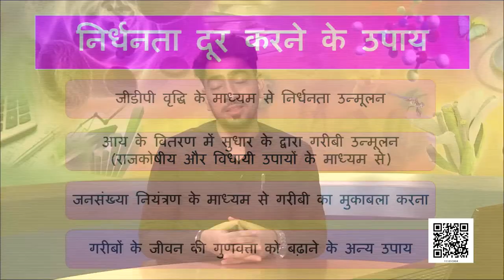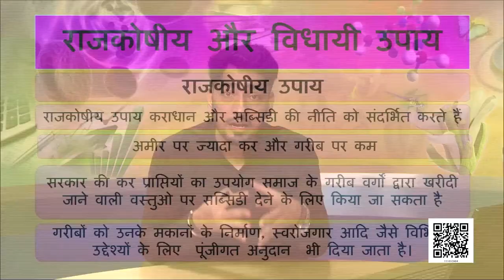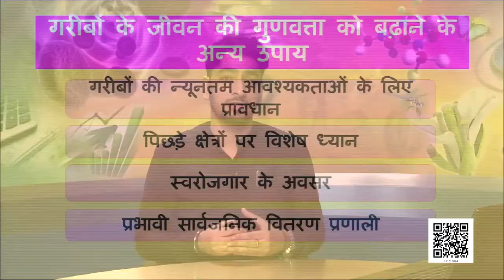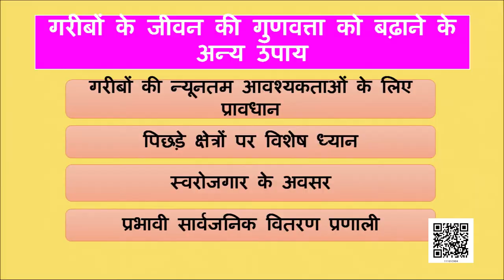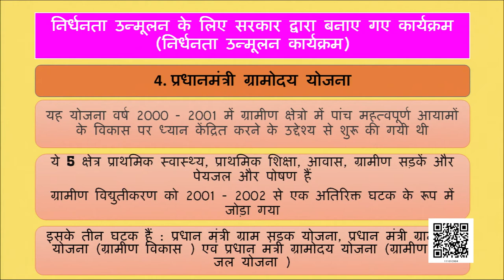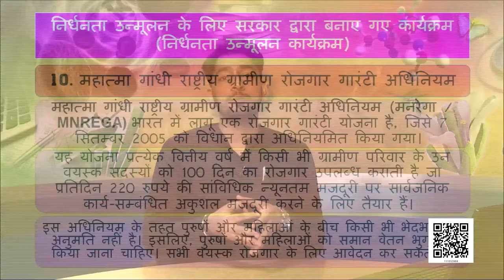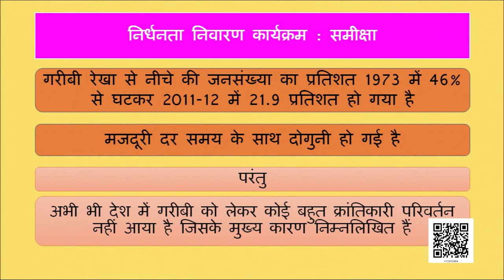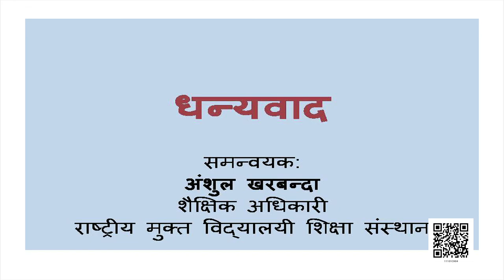कक्षा 11 अर्थशास्त्र भारतीय अर्थव्यवस्था का विकास chapter 4 निर्धनता part 2